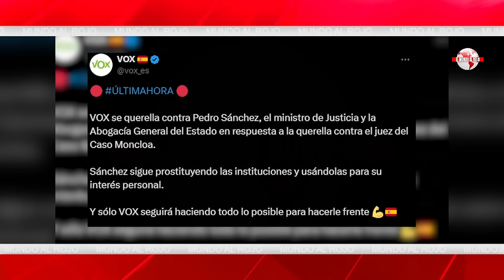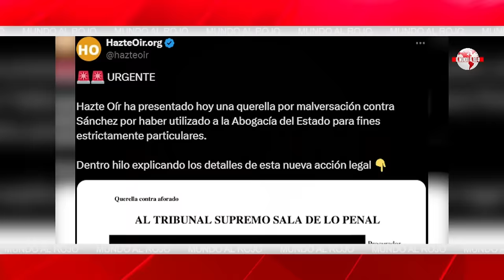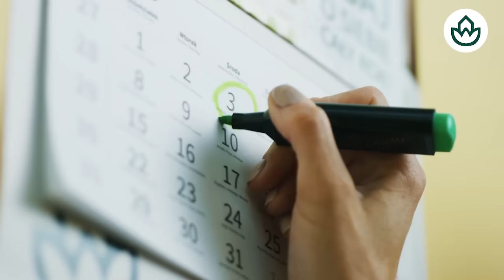Jesús Á.Rojo🔴Varapalo a Sánchez, no se puede utilizar la Abogacía del Estado en casos de corrupción🔴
En este video, Jesús Á. Rojo critica a Sánchez por utilizar la Abogacía del Estado en casos de corrupción. ¡No te lo pierdas en Distrito TV!distritotv